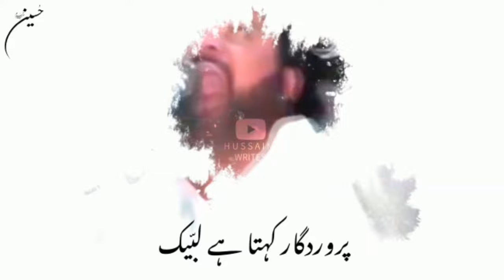Best All Clip Wiladat E Imam Hussain A.S || Shoukat Raza Shoukat || Hussaini Writes